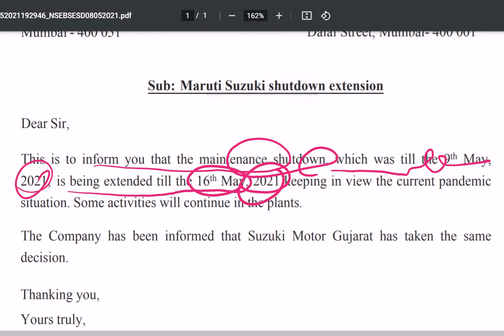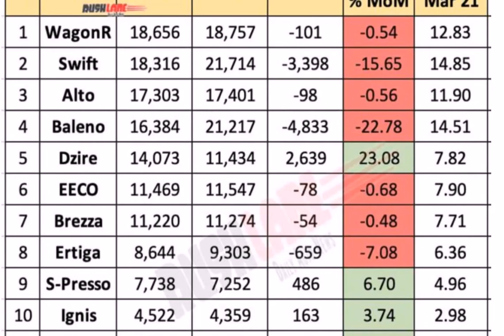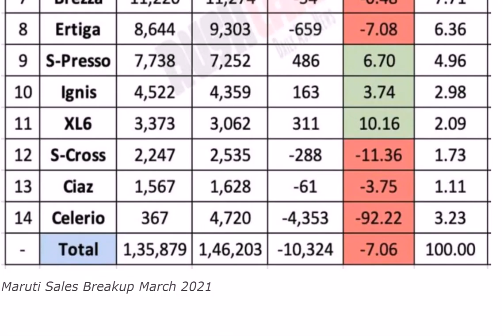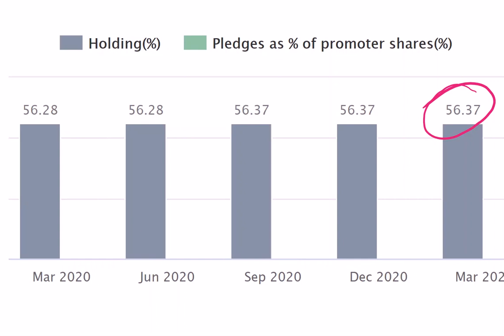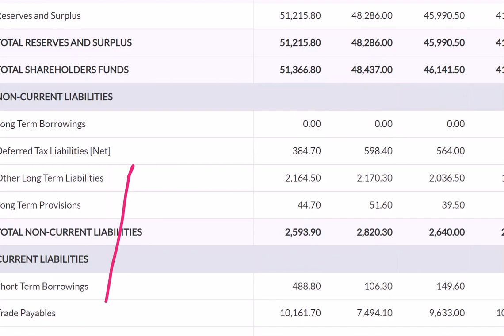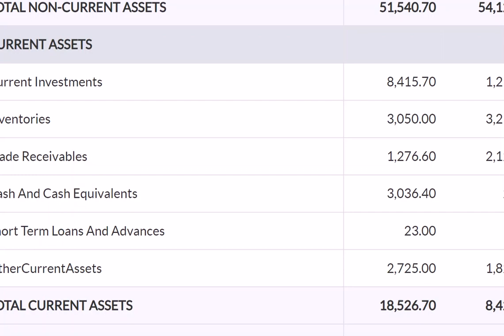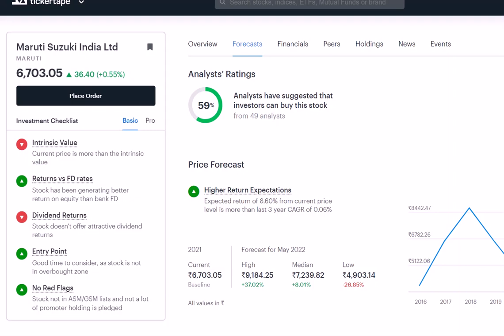Maruti Suzuki🟢 Plant shutdown extended 🟡शेयर गिरा तो लपक लेना 💥करोड़ों में खेलोग stock for money🚀🚀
Maruti Suzuki🟢 Plant shutdown extended 🟡शेयर गिर तो लपक लेना 💥करोड़ों में खेलोग stock for money🚀🚀.Maruti Suzuki share Latest News. Maruti Suzuki share target price. Maruti Suzuki stock Analysis !!